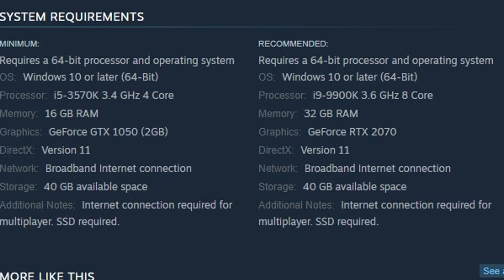PALWORLD! Full In-Depth Review!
Timestamps

0:00 Intro
0:53 What is "Game"
2:43 Character Creation
3:35 How game starts
4:44 Exploration
9:28 Survival
11:08 Building / Crafting
18:57 PVE
23:06 PVP
23:24 Story Delivery
23:49 Modding
24:55 Activity
27:38 Bugs
29:21 Over All Score

My name is Excalligator.

I review Open world, survival, sandbox games from Steam. From well known games, to lesser known games. I'm here to tell you if the game is worth purchasing or not, based on my full in-depth reviews of these games.